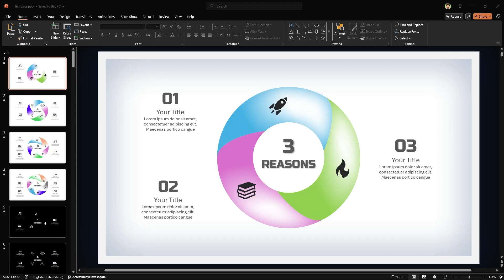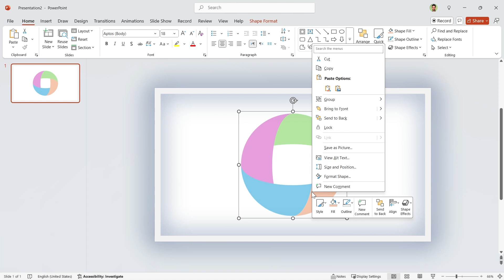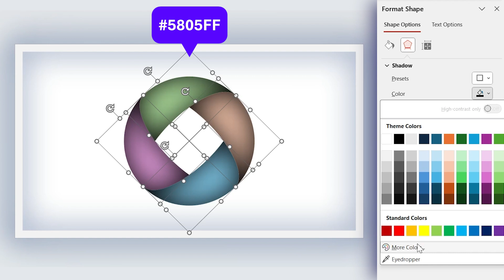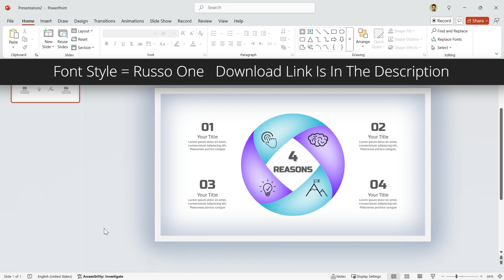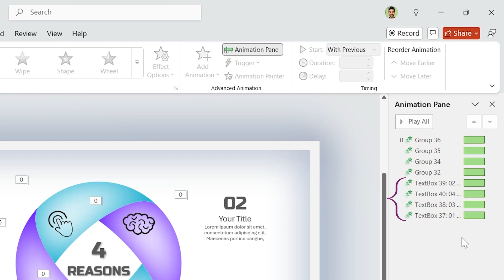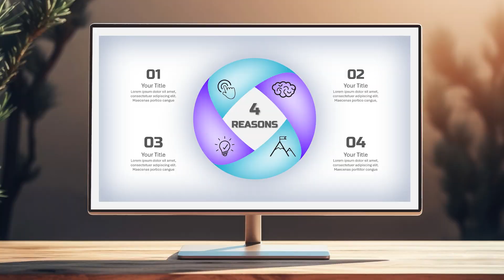Design This Beautiful Infographic For Your Business Report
00:00 Introduction
00:42 Tutorial
03:16 How to animate the slide
05:31 The final result